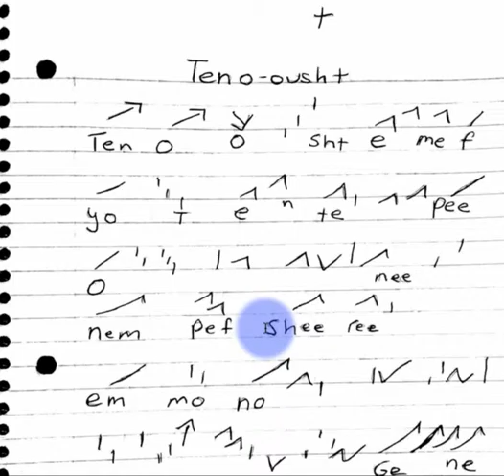Teno-ousht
Saint Pope Kerollos VI Coptic Orthodox Church Hymnology